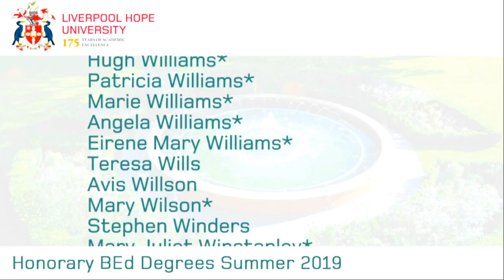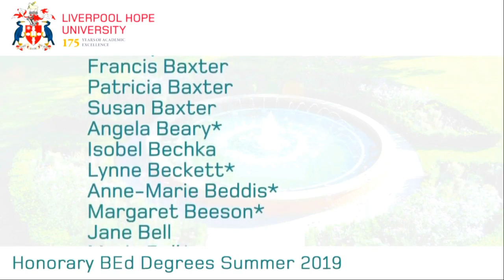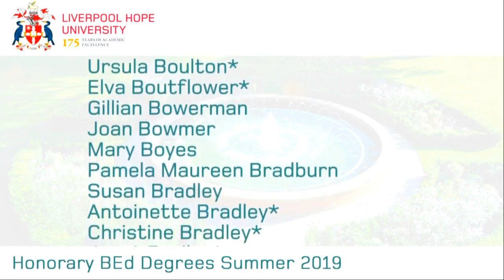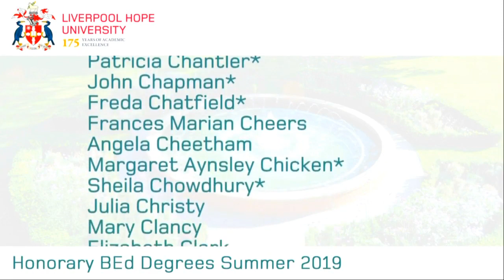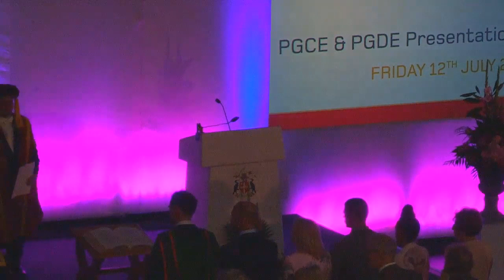Honorary BEd Presentation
Apologies for the missing section during the speeches.